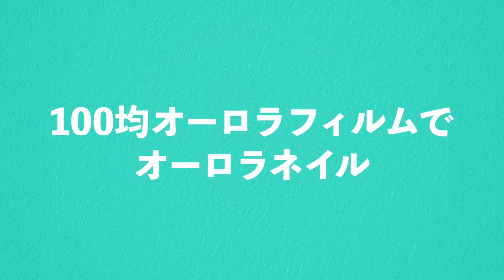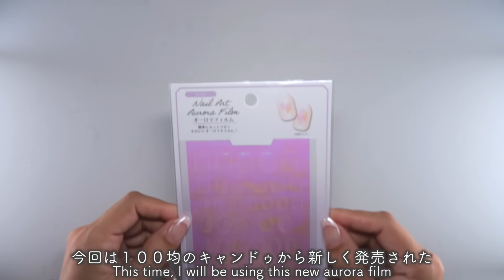キャンドゥのオーロラフィルムでうるうるオーロラネイル【ネイリストASKA】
🌸ジェルネイル初心者さんがやりがちな５つの間違い💅上手く塗る方法やコツ知ってた⁉️

今回の動画は今回の動画はキャンドゥから発売された
オーロラフィルムを使ってオーロラネイルを作る方法をご紹介します✨

すでに形がくり抜かれているこのタイプのフィルムは100均初登場🎉

お好きな形のフィルムを爪に埋め込むだけで
大人気のオーロラネイルが完成します🤗

ただしうるうるに輝かせるためには、
そのまま貼り付けるのではなく、
埋め込み方に一工夫する必要があります🧐

フィルムを埋め込むとき、
ぼってりと爪が太って見えてしまうという方は、
是非この方法で試してみてください🥰

キラキラと目を奪われるほどのオーロラネイルができますので、

👇使用材料はコチラ👇
１、ダイソー　シアーマリンブルー
２、セリア　ノンワイプトップコート
３、セリア　ベースコート
４、セリア　オーロラパウダー　グリーン
５、ダイソー　オーバル筆

● 00:00 オープニング
● 00:51 カラージェルを塗る
● 02:06 ノンワイプトップコートを塗る
● 02:50 オーロラパウダーを擦り付ける
● 03:54 ベースジェルでコーティング
● 04:39 オーロラフィルムを貼る
● 05:50 フィルムの上にだけジェルを塗る
● 08:41 ノンワイプトップコートを塗る
● 09:17 完成〜エンディング

ネイリストASKA監修
ネイルライト

nail art
nail design